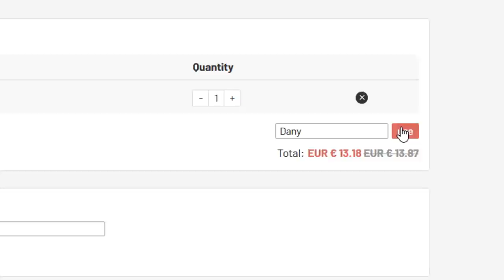EL MEJOR EQUIPO DE SKILLERS BUNDESLIGA con THIAGO TOTS, CORDOBA FUT BIRTHDAY Y MÁS!